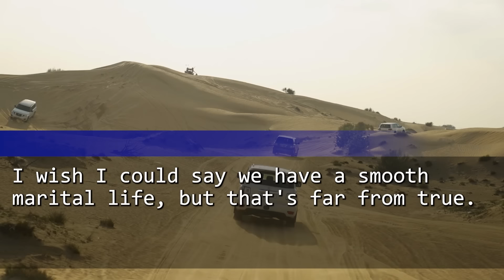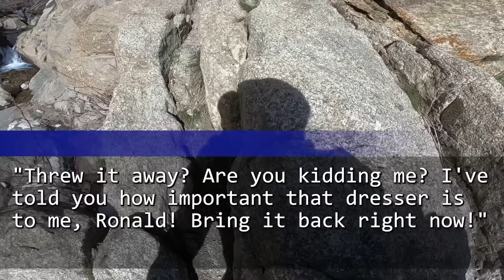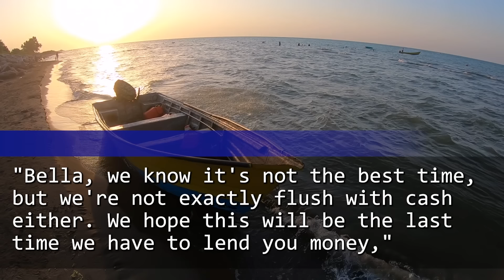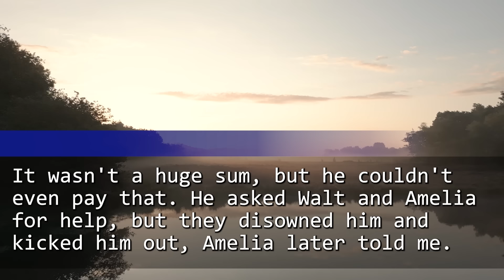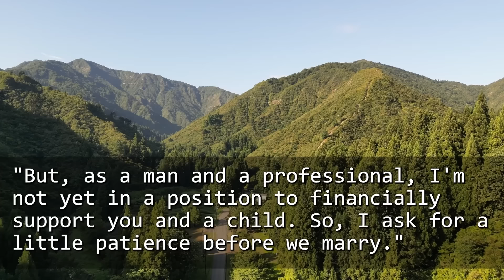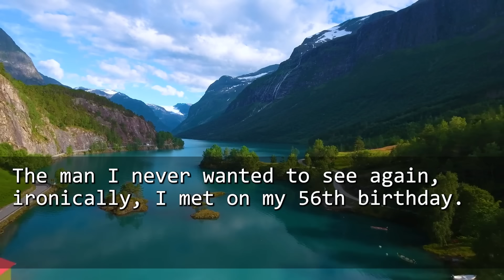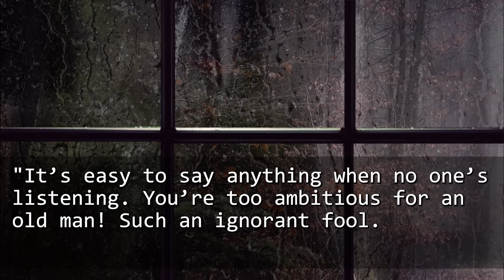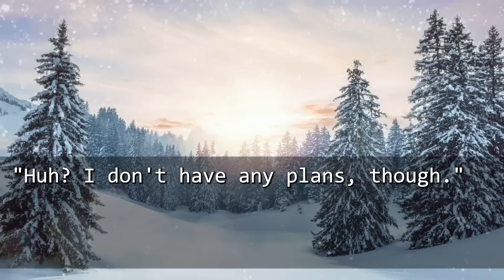My Husband Called Me Out While I Was Hospitalized with Cancer! But When Dr. Said, 'She's Already...'